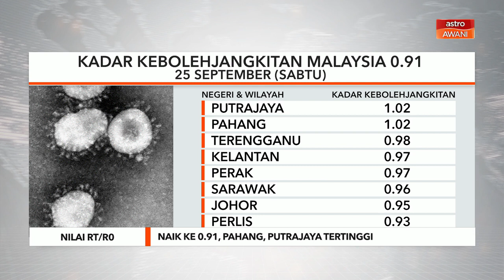COVID-19 | Naik ke 0.91, Pahang, Putrajaya tertinggi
Nilai kadar kebolehjangkitan COVID-19 di Malaysia kembali catat naik ke 0.91.